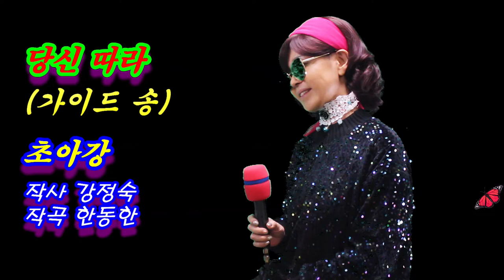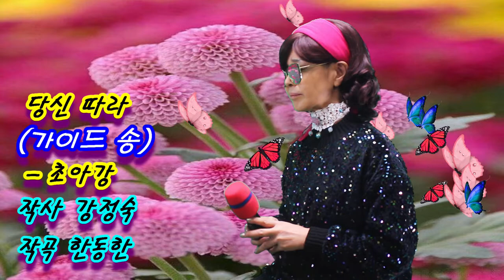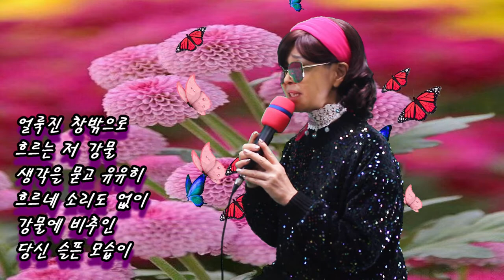당신 따라 (가이드 송) - 초아강 (작사 강정숙,작곡 한동한) 20210205